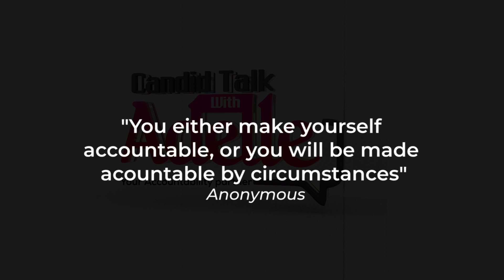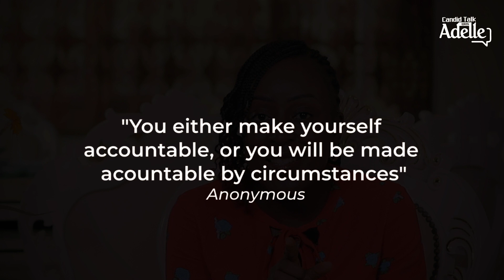Why you Must be Personally Accountable - No one is Coming!!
Taking responsibility for your actions is a sign of maturity! Let us stop blame games and do our part. Every action has consequences. Personal accountability is a Must have trait for purposes of growth!